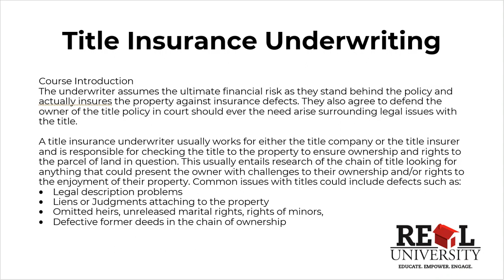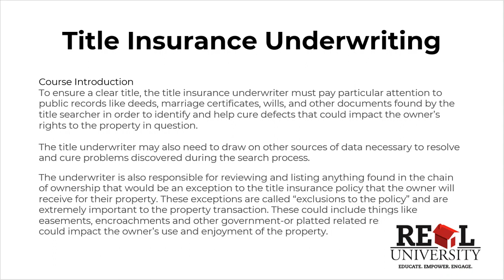Title Producer's C.E. - Title Underwriting 2/8